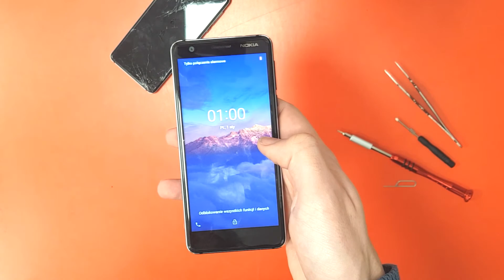Nokia 3.1 TA-1063 Screen Replacement for $20